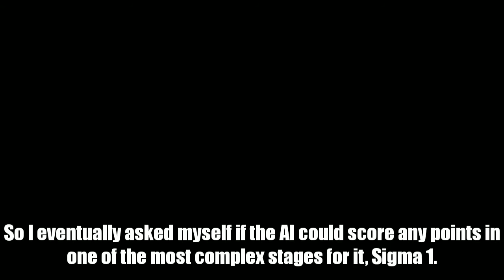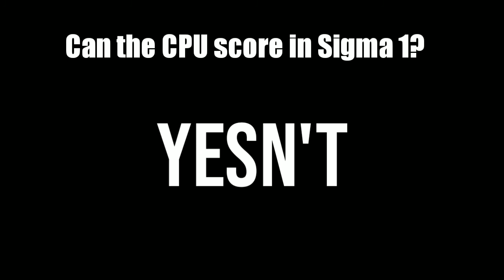MMXOD: Can BOTS score a point in Sigma 1? (9.9 Video)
This video should have been released a lot earlier, I just got reeeeally lazy and released it today. It was a lot of fun to make, tho.

Gloria Union - To Victory

Street Fighter 3 Third Strike: Gill Theme (Psyche Out)

Ronaldinho Soccer's intro

Sonic Youth - Super Star

Riviera: Picnic (GBA)

Riviera: The Final Battle (PSP)